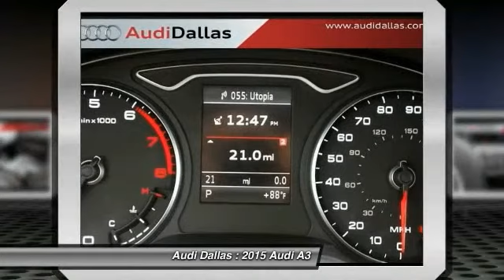2015 Audi A3 Fort Worth,Certified Audis,Pre-Owned Audis,PreOwned Audis,Magna Elite Dealer F1114645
2015 Audi A3 2.0T Premium

Audi Dallas
5033 Lemmon Avenue

You'll love this 2015 Audi A3. This is a car you'll want to take home. With  miles, it features Automatic transmission and an exterior color of Black. Call and get in touch with Audi Dallas directly, and be the first to open the car door today!